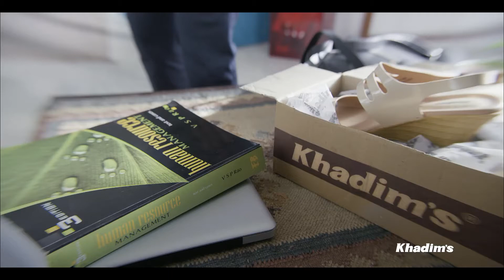Khadim's Shoes - Walk Your Talk!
Don't just talk about it. Be about it. India, WALK YOUR TALK!